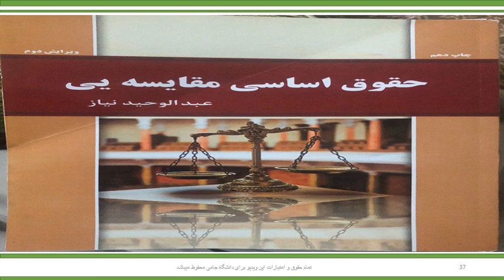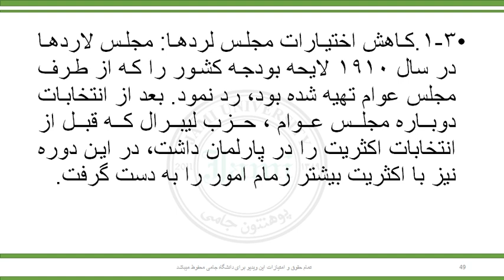حقوق اساسی مقایسوی ساعت هفتم